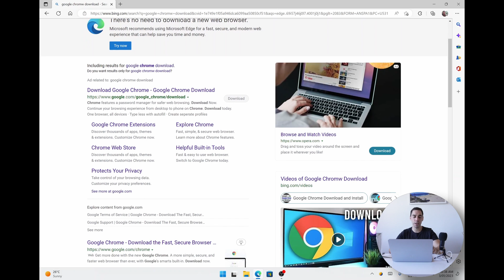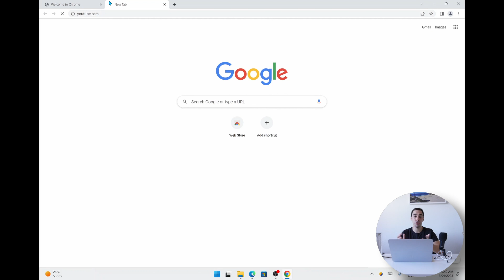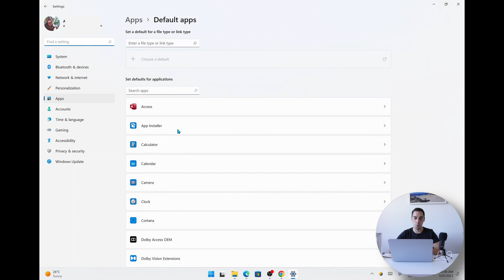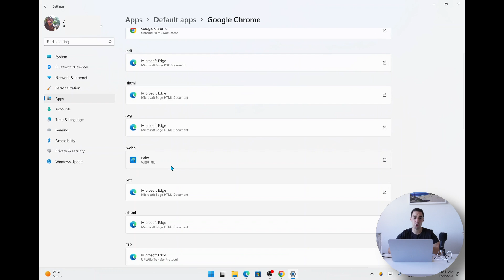How to Download Google Chrome on Windows 11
In this tutorial, we'll show you how to download Google Chrome for Windows 11. Google Chrome is a great browser that's free and secure, so you'll be able to surf the Web safely and efficiently.

If you're using Windows 11, then this guide is for you! We'll walk you through the steps of downloading and installing Google Chrome, so you can get online and start browsing the Web the way you want to.

My gear:
Sony ZV-E10
Rode VideoMic Pro
SanDisk Extreme 128GB SD Card
Logitech MX Master 3 Mouse
iPhone 13 Mini 128GB
HeyMix 120W GaN Charger
UGreen USB-C SD Card Reader
Overhead iPhone / Camera mount

Timestamps:
0:00 Intro
0:09 How to download Google Chrome
0:58 How to install Google Chrome
1:55 How to set Google Chrome as default web browser